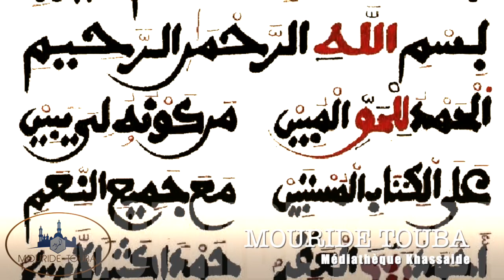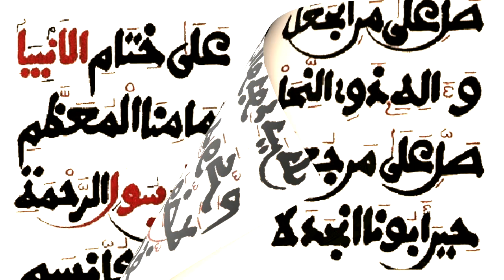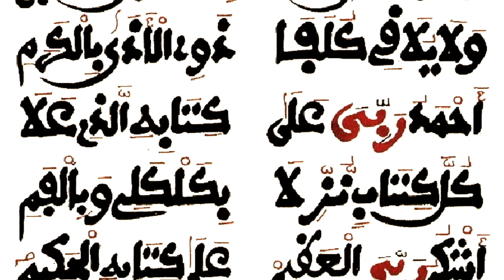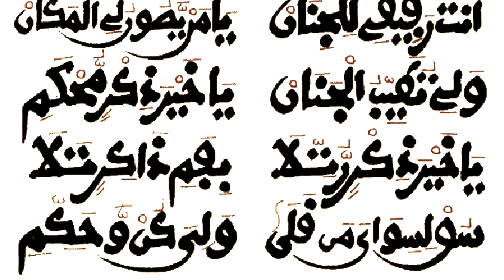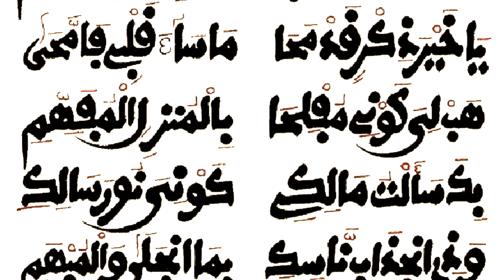KHASSIDA - DIAZBOU WAKEUR SERIGNE MASSAMBA